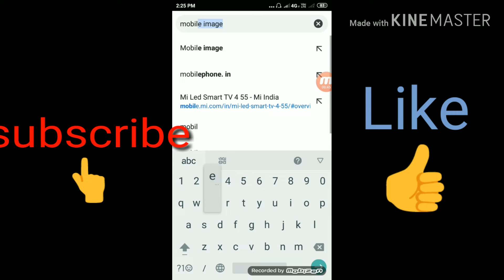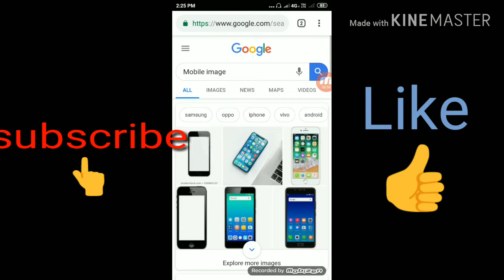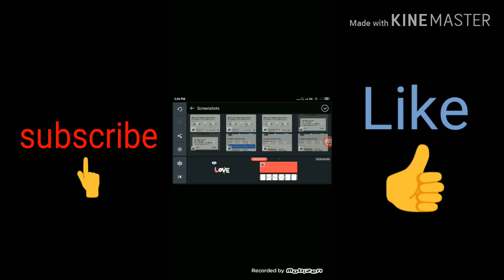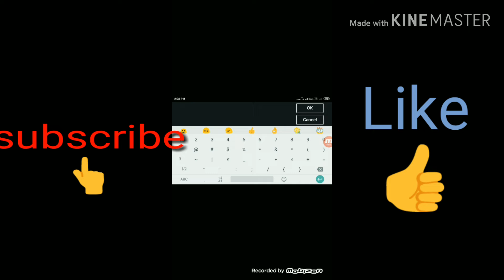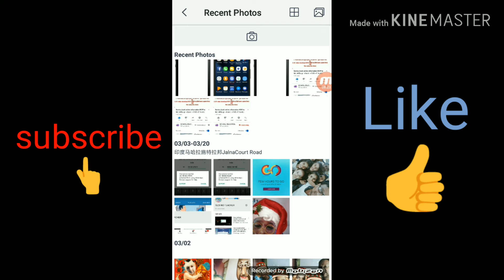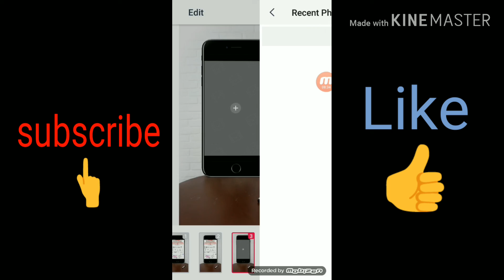How to create subscribe channel video